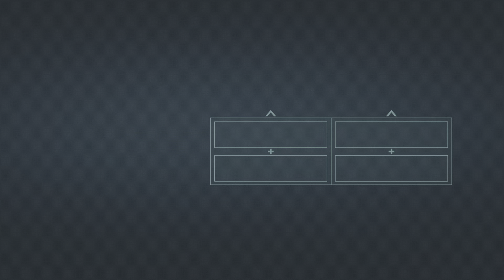Marvel's Spider-Man Remastered PS5 vulture and electro boss Part-12